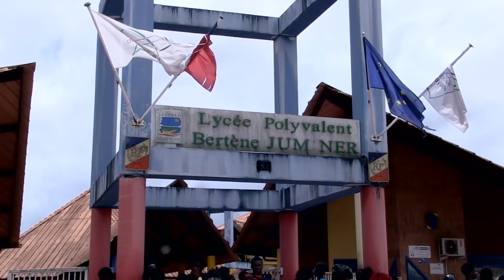Les femmes et notre société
La condition des femmes dans notre société avec les élèves du lycée polyvalent Bertène Juminer à Saint-Laurent du Maroni en Guyane